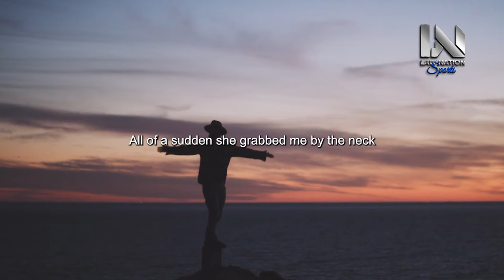CONTROL YOURSELF - Motivational Speech ft. Les Brown